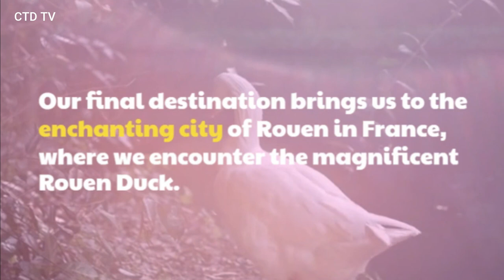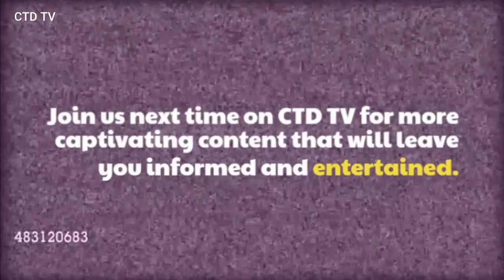Discovering the World's Largest Ducks: Aylesbury, Peking, and Rouen Ducks | CTD TV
Join us on an awe-inspiring journey as we explore the fascinating world of the three largest ducks ever recorded: Aylesbury, Peking, and Rouen Ducks. From the picturesque landscapes of Aylesbury, England, to the cultural significance of Peking Ducks in China, and the captivating presence of Rouen Ducks in France, we unveil the unique characteristics, history, and culinary importance of these magnificent waterfowl. Don't miss this informative and visually stunning episode of CTD TV!"